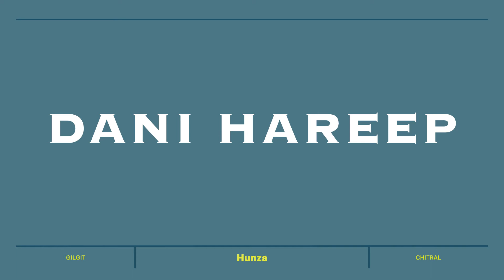Hareep | Dani | Hunza | GB | Chitral